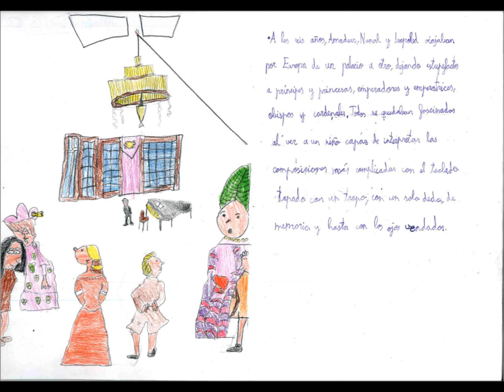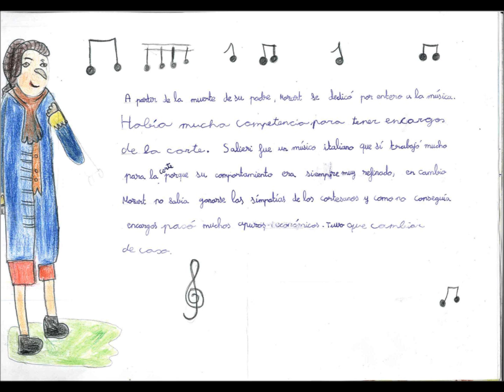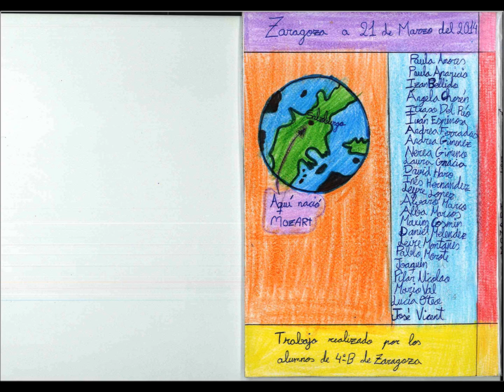ME LLAMO MOZART